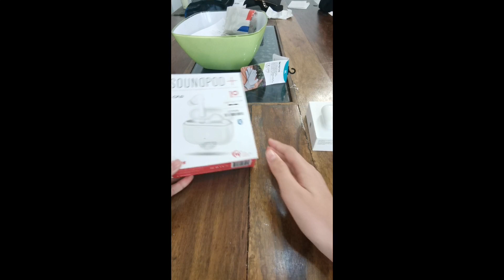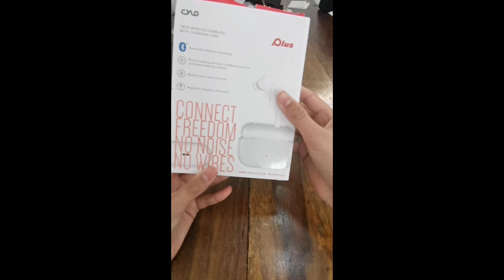Comparing Fake airpods (soundpods plus) With Real Apple Airpod 2nd generation | Mahir Khan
Today we are comparing Fake airpods with real ones.

Apple airpods £75GBP
SOUNDPODS PLUS 17.99GBP